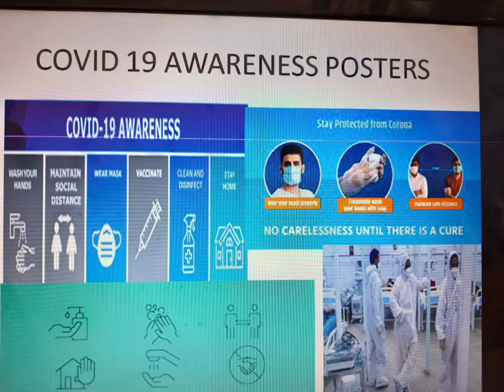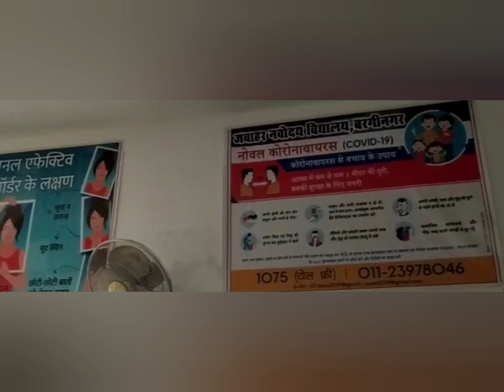swachhata pakhwara celebrated in JNV Jabalpur M.P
Swachhata Awareness Day 02 September 2021